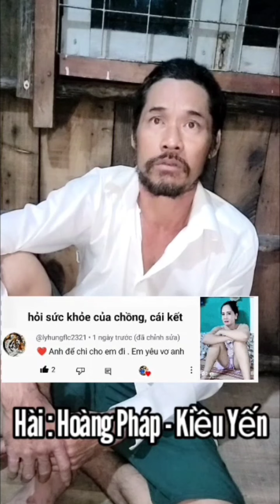Tổng hợp video hài, Hoàng Pháp Kiều Yến, Xem cười lộn ruột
Chúc các bạn xem video vui vẻ sao giờ làm việc, không sao chép video với mọi hình thức, kẻ vi phạm bản quyền của nhà sáng tạo nội dung video, chân thành cảm ơn các bạn vì đã đồng hành cùng Hoàng Pháp Kiều Yến